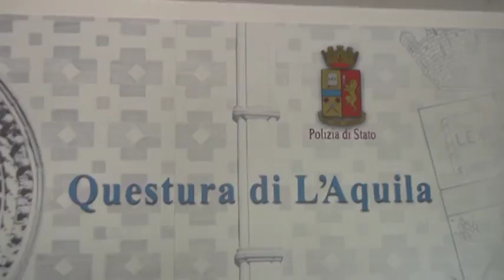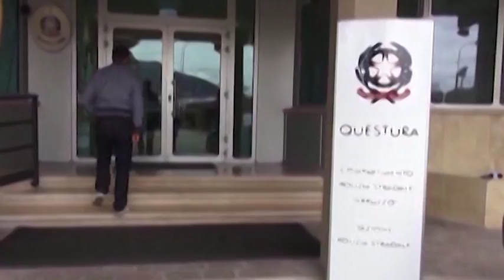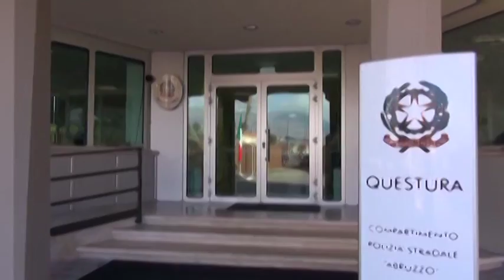Violenza sessuale di Natale, arrestato un 30enne aquilano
La squadra mobile de L'Aquila ha individuato il trentenne aquilano responsabile della violenza sessuale consumata a Natale ai danni di una giovane aquilana di 21 anni. Il giovane, dopo averla stuprata, come conferma anche il referto medico, l'ha abbandonata seminuda in un posto isolato vicino al lago Sinizzo a S.Demetrio.